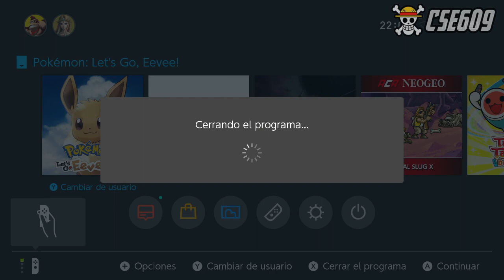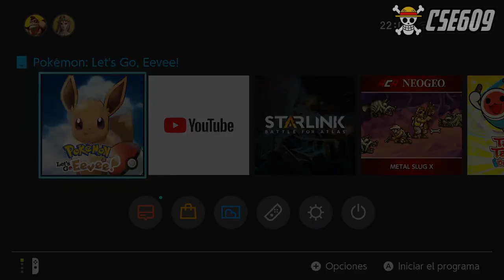Mod Inicial / Starter Pokémon Let's Go Eevee Pikavee